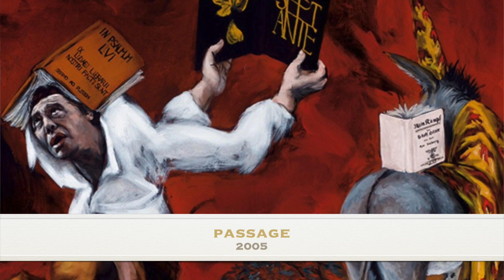Gérard Garouste, du symbole à l'idée au Musée Pompidou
Partons pour une pérégrination de l’exposition Gérard Garouste qui se tient au Musée Pompidou à Paris, jusqu’au 2 janvier 2023 et découvrons Gérard Garouste comme un passeur d'idée.

👉Quelques informations pratiques :

🗿Musée Pompidou
Place Georges-Pompidou
75004 Paris

ACCES

🚇Métro :
Rambuteau Métro ligne 11
Hôtel de Ville Métro ligne 1 Métro ligne 11
Châtelet Métro ligne 1 Métro ligne 4 Métro ligne 7 Métro ligne 11 Métro ligne 14
RER :
Châtelet Les Halles RER A, Paris - picto RER B, Paris - picto RER D, Paris -

🚌Bus :

Bus ligne 29 Bus ligne 38 Bus ligne 47 Bus ligne 75

🚲 Vélib :

station n°4020, face 27, rue Quincampoix
station n°3014, face 34, rue Grenier Saint-Lazare
station n°3010, 46, rue Beaubourg

🅿️ Parking Centre Pompidou :

accès au 31, rue Beaubourg
Réservez votre place de parking à tarifs négociés sans frais de réservation grâce à ParkingsdeParis.com, partenaire du Centre Pompidou.

Expertisez.com premier site d'estimation en ligne, vous accompagne de l'estimation à la vente aux enchères.

00:00 Exposition Gérard Garouste au Centre Pompidou
00:27 Garouste: son rapport à l'iconographie et à l'iconologie
00:46 Garouste : qui est-il, son parcours
01:45 L'exposition : l'axe du symbole clin d'oeil à Panowsky
02:34 Garouste : de l'image à l'idée
08:59 Garouste, l'exposition, mon avis